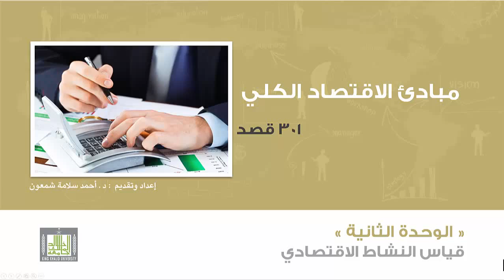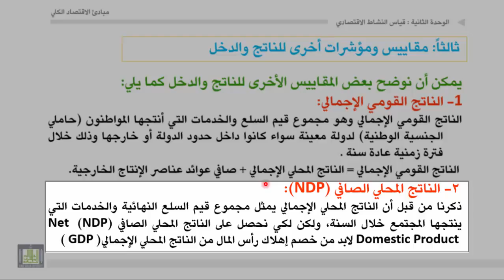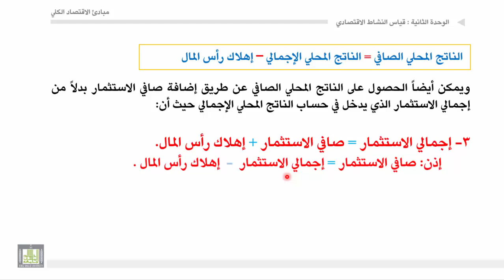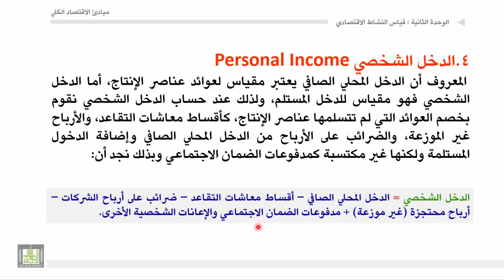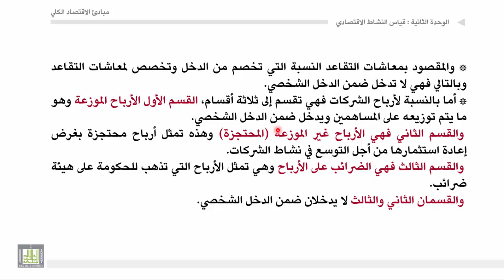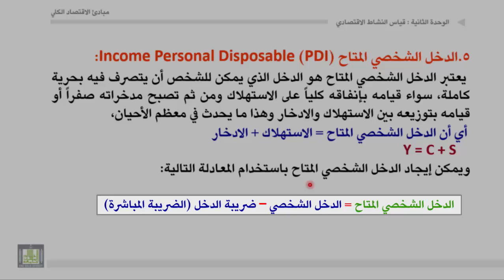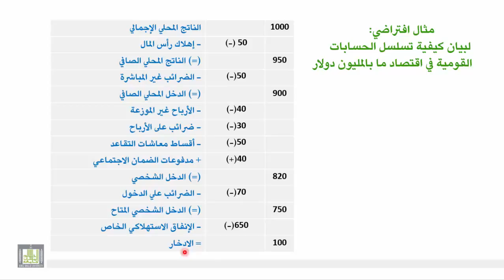مبادئ الاقتصاد الكلي - الوحدة 2 : مقاييس ومؤشرات أخرى للناتج والدخل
مقاييس ومؤشرات أخرى للناتج والدخل